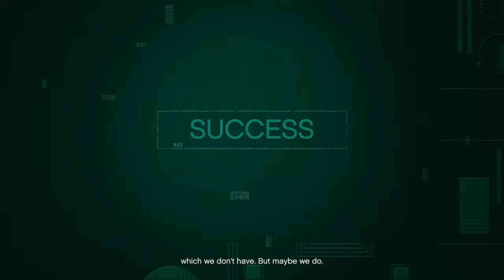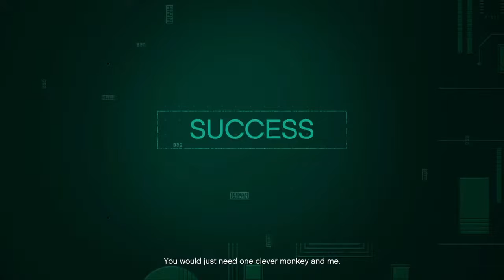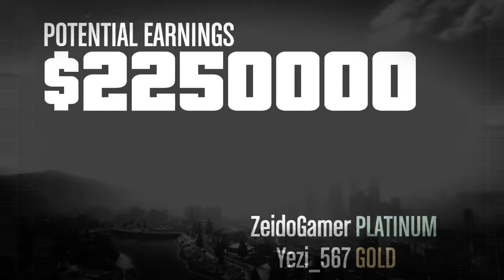GTA:Doomsday scenario with friend (18:53)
Hii,I’m Yezi,yes the Yezi
don’t act all weird I’m just a normal person
I do very normal thing,like upload some funny videos

Yeah…just like that…and good bye:)